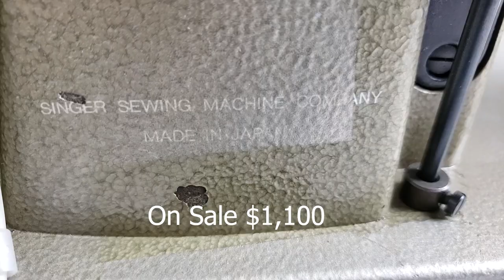Singer 212U Industrial Sewing Machine | Double Needle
Used Industrial Sewing Machines

Used Industrial double needle Singer 212U  1/4 gauge complete with servo motor , stand & table.